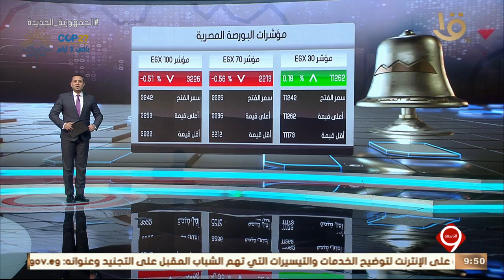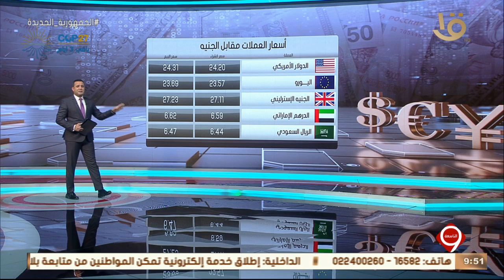نشرة التاسعة | أخبار الاقتصاد.. مع مؤشرات البورصة المصرية